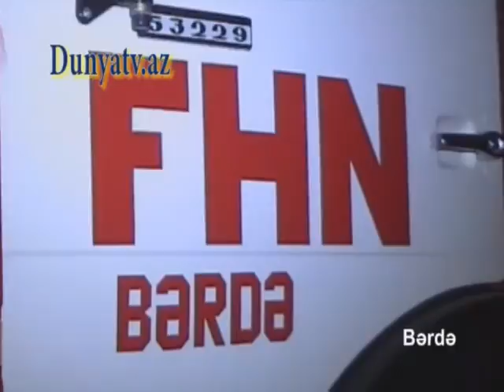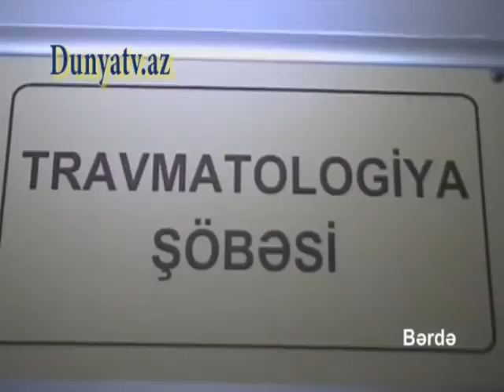berde yangin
berde qaz partlamasi neticesinde yangin